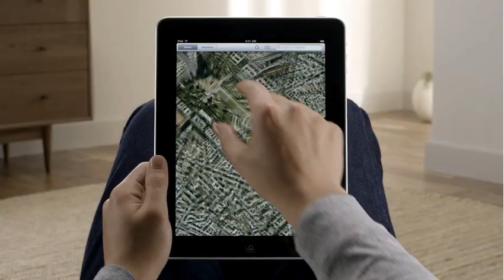iPad Pan & Zoom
The latest iPad commercial demonstrating a pan & zoom gesture that is possible on the iPhone, but mych more useful on the larger iPad.